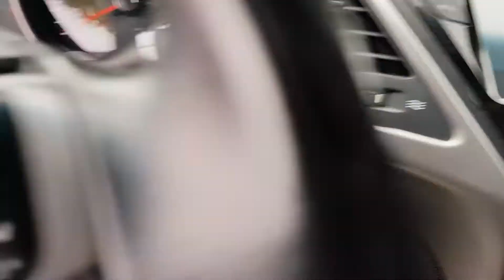2015 AVANTE FU278037